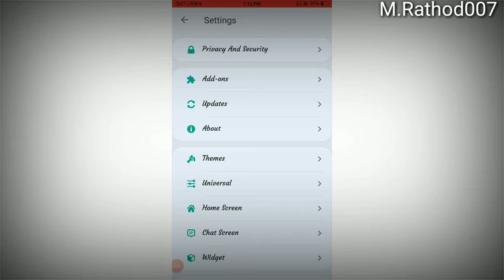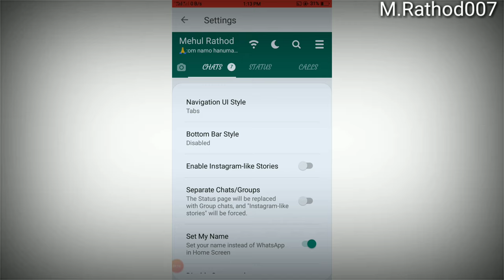How to Change Old Status Tabs In GbWhatsapp Status remove Instagram style GB WHATSAPP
dosto is video me mene aapko sikhaya hai ki aap kis tarah se aapna GB whatsapp ME group option ko remove kar sakte ho